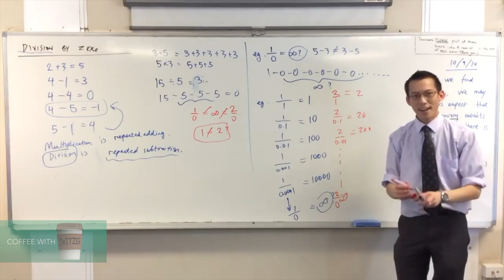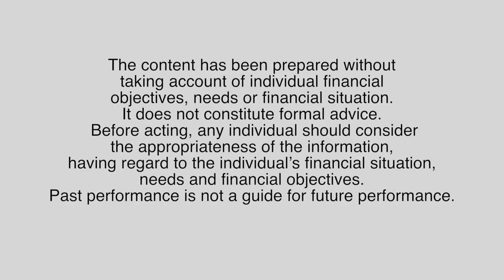Coffee with Switzer interviews Eddie Woo